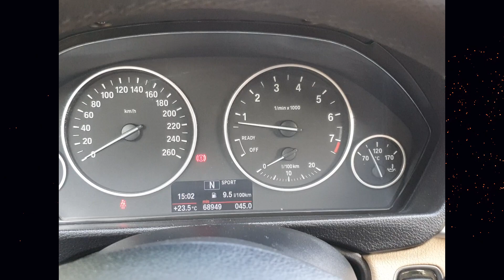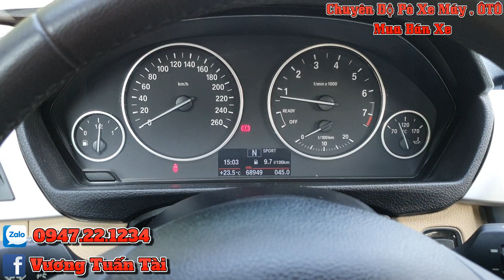BMW 320i Độ Pô ON OFF Âm Thanh Siêu Trầm Ấm | Tài Pô Độ